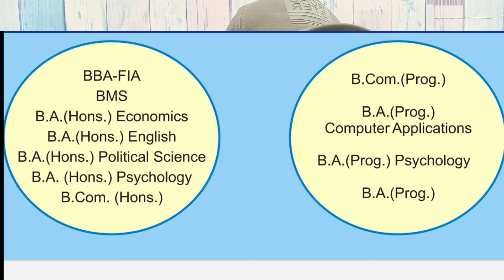SOL & NCWEB Ug Admission 2024 Complete info| SOL & Ncweb admission Details 2024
Greetings Everyone
This Video Provides information about
UG Admission Detail at Ncweb & SOL 2024

Comparison Video between ncweb and SOL